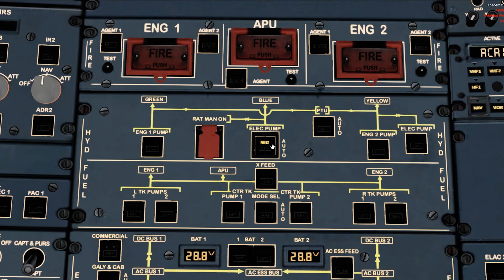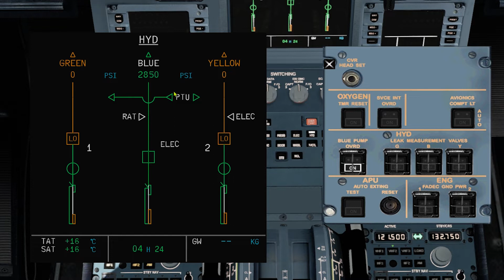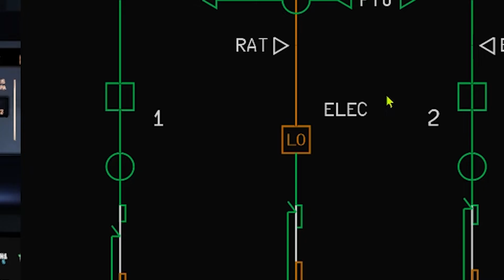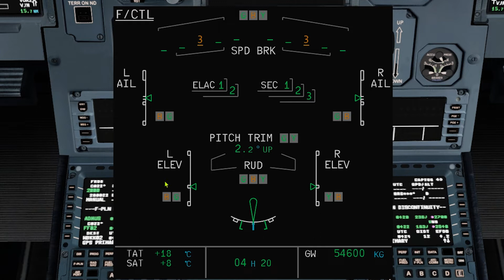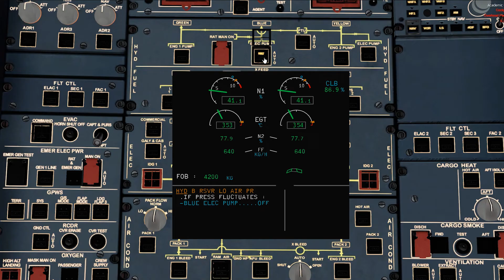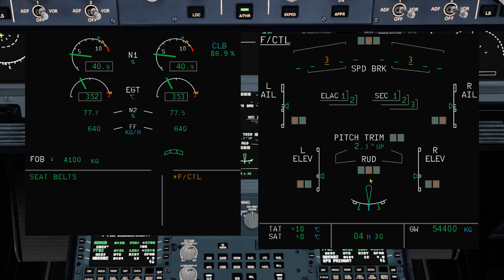what happens when we have the "blues"? BLUE hydraulic failures (MADE EASY for your pilot interview)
0:00 Intro
1:35 Type of failures
1:57 Blue Electric Pump Low Pressure/ Overheat
4:04 Blue Hyd Reservoir Low Air Pressure
4:59 Blue Hyd Reservoir Low Level
5:55 Blue Hyd Reservoir Overheat